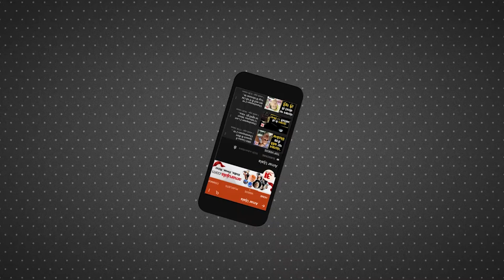Cyclone Michaung: तबाही के बाद आखिर कैसे हैं Chennai में हालात? Cyclone News | Tamil Nadu